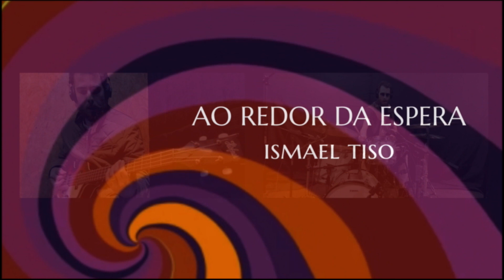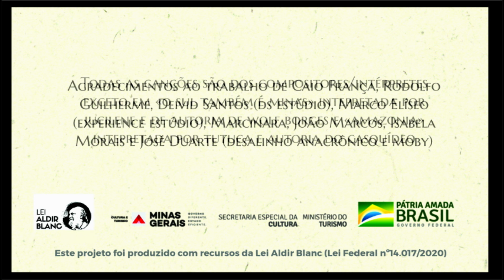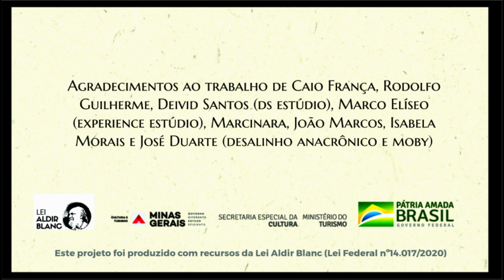COMPOSIÇÃO FERROVIÁRIA apresenta VOZES DO INTERIOR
Desde  2014 o projeto Composição Ferroviária vem enchendo as manhãs de domingo de música boa! Já foram 35 edições, num trem cheio de artista de todo lado - Leila Pinheiro, Fátima Guedes, Leny Andrade, Ná Ozzetti, Simone Guimarães, Kleiton e Kledir, Paulinho Pedra Azul, Claudio Nucci, Tavito, Tavinho Moura, Wagner Tiso, Tunai - entre tantos outros talentos.

Enquanto a gente ainda não pode se apertar na estação, se aconchegar pessoalmente ao som de uma boa canção, a gente mata as saudades dessas manhãs por aqui, pelo YouTube!

Hoje o Composição Ferroviária desembarca na estação “Vozes do Interior”, para um passeio pelo cancioneiro contemporâneo de artistas do sul de Minas. O Vozes realizou sua primeira edição em 2017 no Palácio das Artes (BH). É composto por 11 dos mais notórios compositores do Sul de Minas - Clayton Prosperi, Omar Fontes Jr, Rafael Toledo, Ismael Tiso, Raimundo Andrade, Jucilene Buosi, Casquídeo, Wolf Borges, Deivid Santos, Tutuca e Eduardo Sueitt. E agora ele chega direto a sua casa, numa manhã de domingo poética e musical.

E no dia 27 é a vez do Canto para Manter Viva a Nossa Arte, que reúne artistas nacionais fortemente comprometidos com a preservação de nossa cultura e meio ambiente. Simone Guimarães, Sergio Santos, Ivan Vilela, Ceumar, Wolf Borges, Jucilene Buosi, Wolf Borges, Deivid Santos, Raphael du Valle, Serginho Silva, Marco Lobo e Albano Sales.

Prepare o café, tome assento no Composição Ferroviária 2021 e conheça essas duas estações pra lá de aconchegantes.

O Composição Ferroviária é realizado pela Mecenaria Brasil Produções Culturais através da Lei Aldir Blanc MG.

DIREÇÃO E PRODUÇÃO ARTÍSTICA: Wolf Borges

AGRADECIMENTOS:
Experience Studios (Bruno Morais e Jhonatan Gleyser). Criação e Designer Gráfico: Moby (José Duarte). Caio França, Rodolfo Guilherme, Marcinara, Deivid Santos, Alterea (Bruno Benetti).